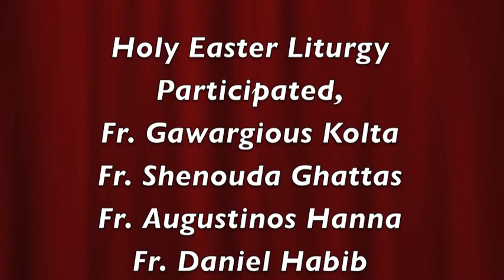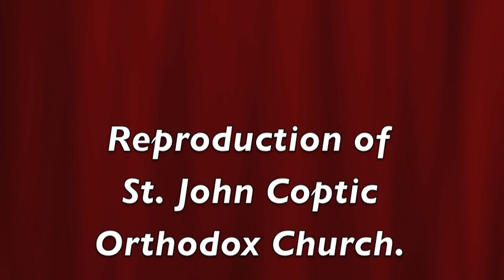Easter Liturgy 2012 Part II